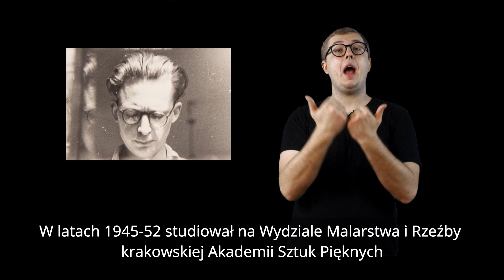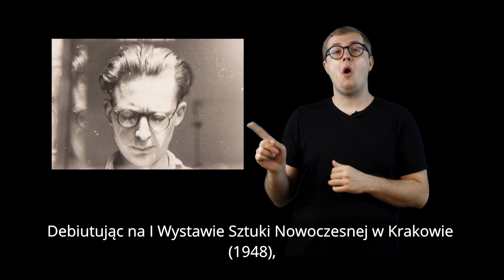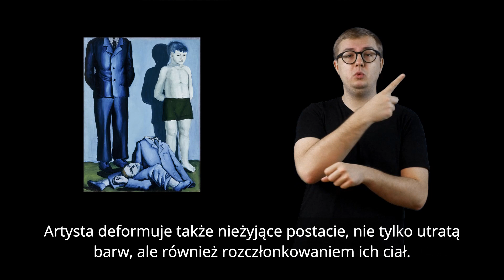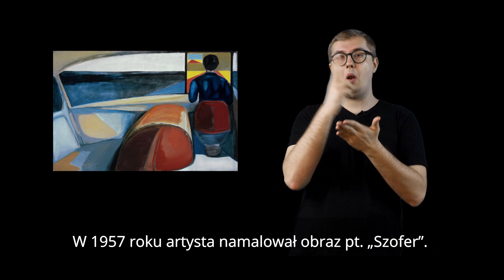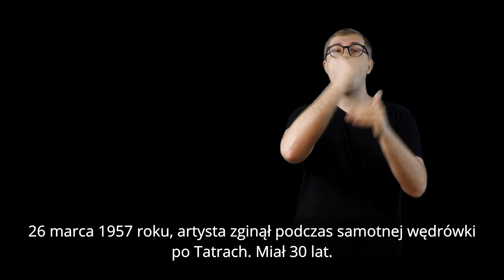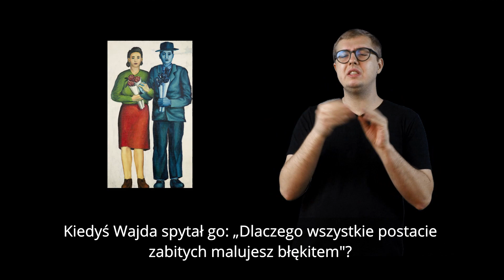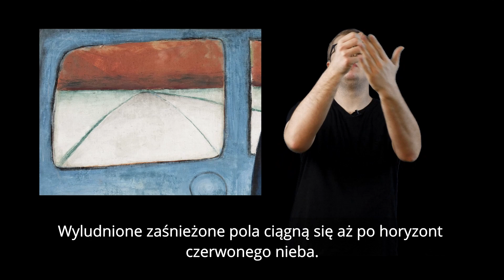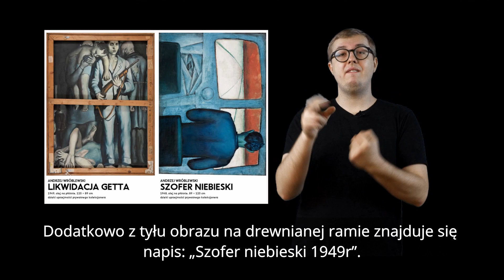WRÓBLEWSKI - Migany Alfabet Polskich Artystów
Andrzej Wróblewski (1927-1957). Jedna z największych indywidualności artystycznych polskiego malarstwa powojennego.
Znajdziesz tutaj biogram artysty, ciekawostki z jego życia oraz opis wybranego dzieła. Treści przystosowane są do potrzeb osób z dysfunkcjami wzroku i słuchu.
Projekt „MAPA” realizowany jest w ramach stypendium Ministra Kultury, Dziedzictwa Narodowego i Sportu.  Zapraszamy do korzystania.